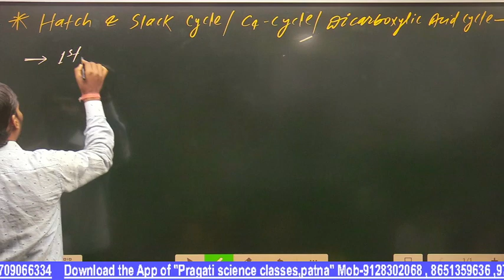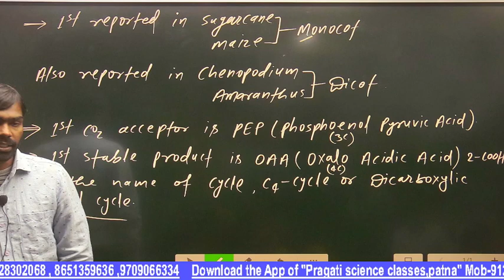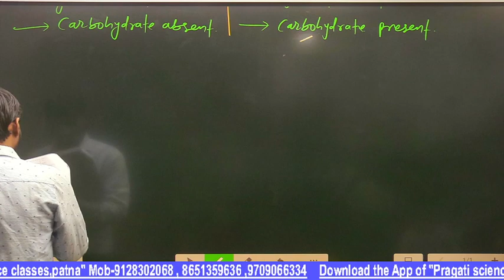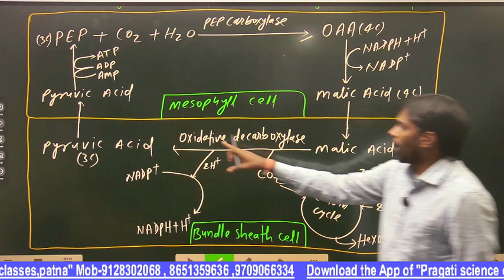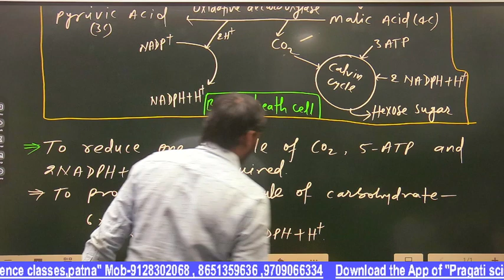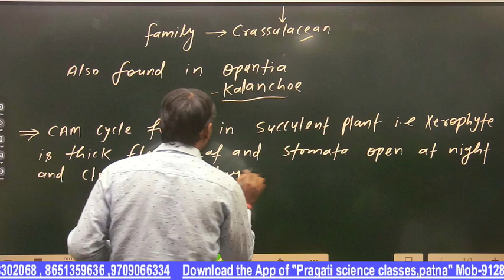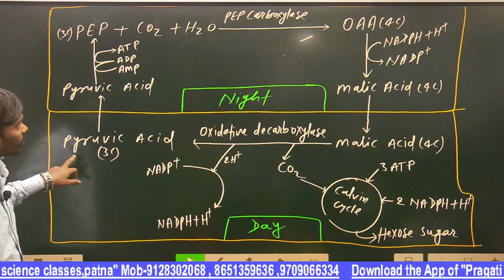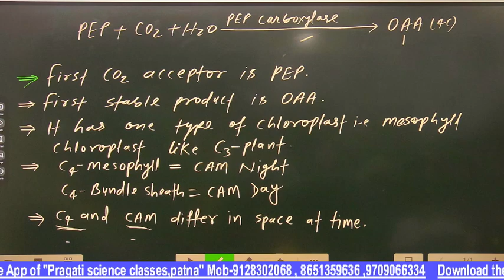Photosynthesis In Higher Plants//Lec-06//By:-Sudhir Sir